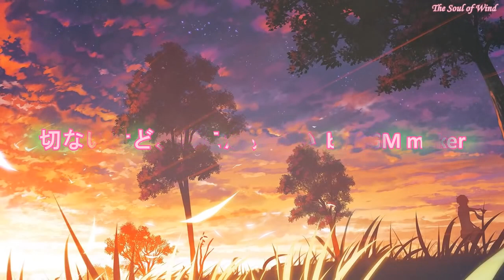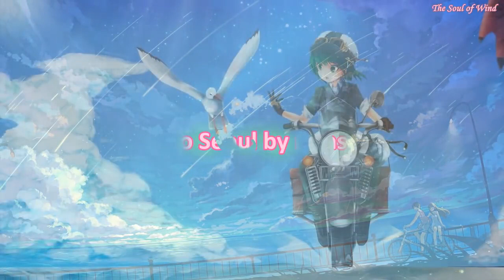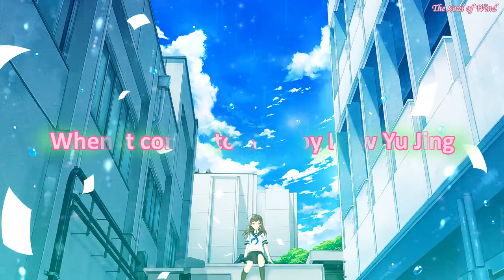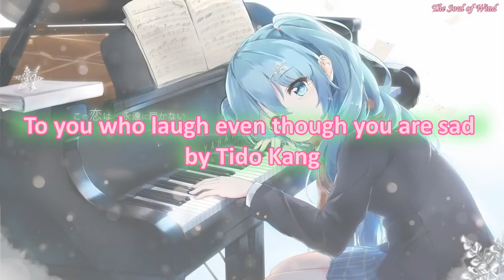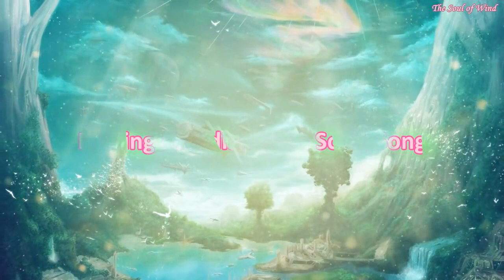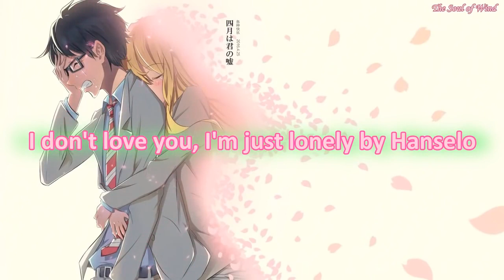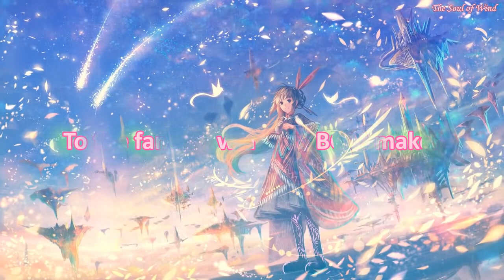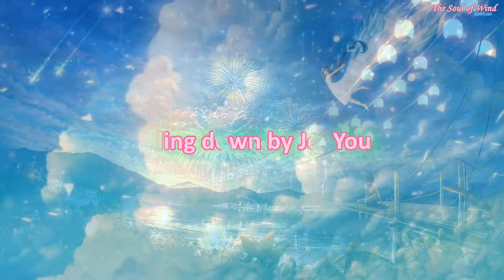ロマンチックで美しいピアノ音楽コレクション